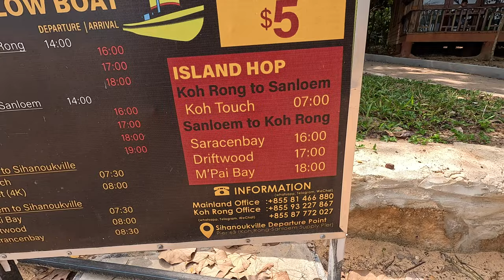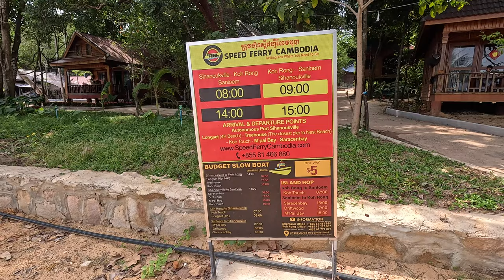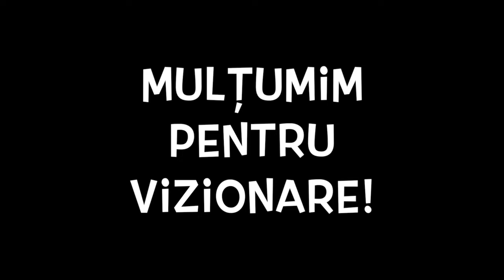🇰🇭 4Km de plajă, o lagună plus pește ieftin servit la apus doar cu 5$. Koh Rong, Cambodgia 🇰🇭